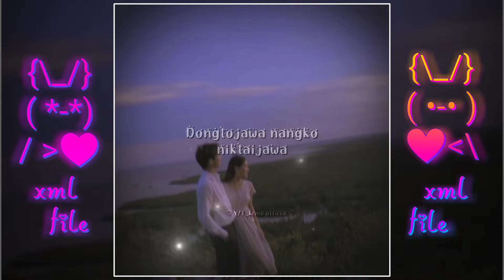Sekna kena 🙂🥀 // Garo song 🔁 XML video 🔰 link in description ✅⤵️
please support 😓